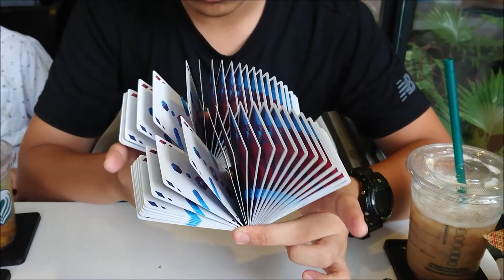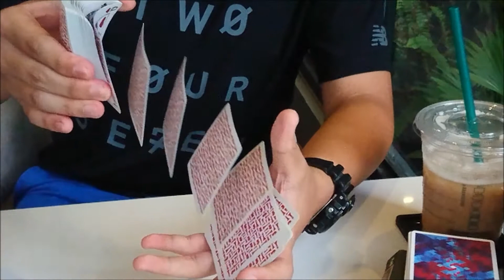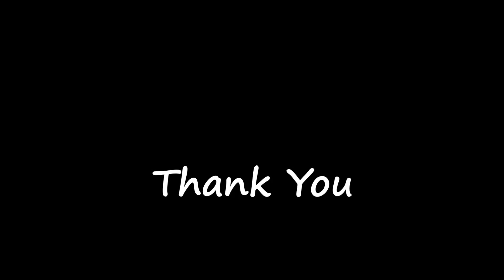Offline - Magic vs Cardistry